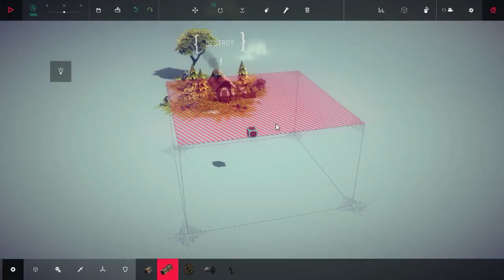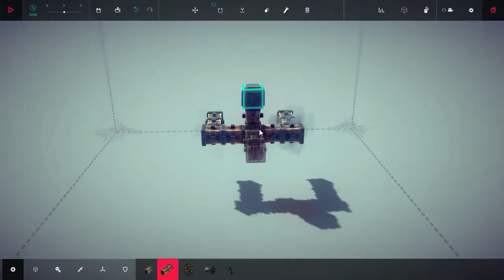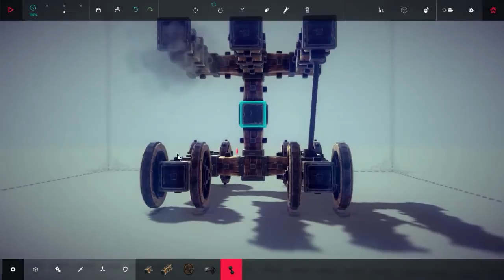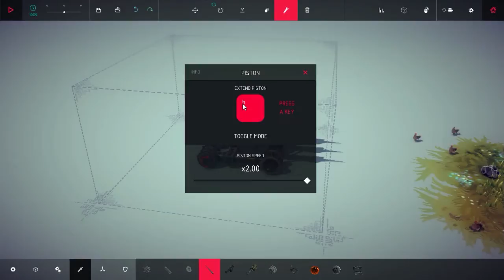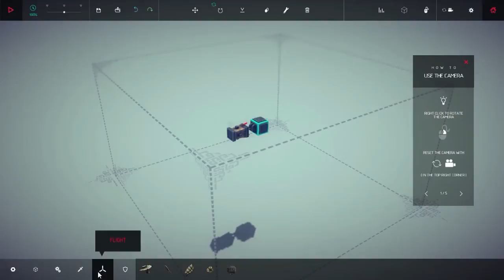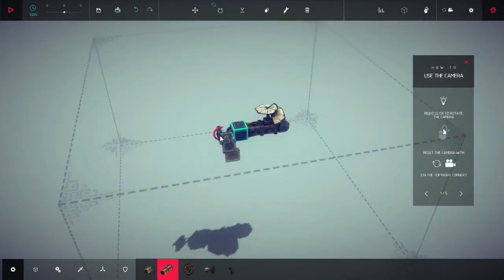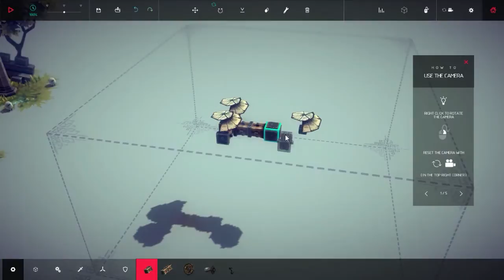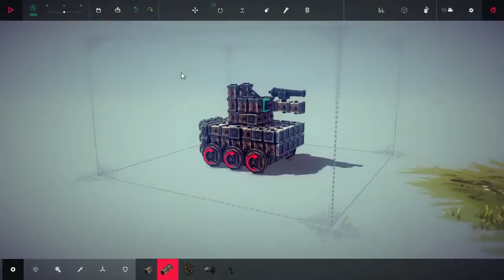Besiege #1 - Czyli budujemy ZWARIOWANE machiny oblężnicze !!!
Gry do których pragniesz się zarejestrować:

- to pomoże Wam się zarejestrować :D

- rejestracja bez potwierdzenia !

GoodGame Empire rejestracja bez potwierdzenia !

Dragon's Call 2 rejestracja bez potwierdzenia !